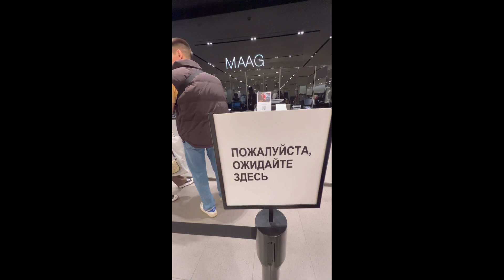HAPPY WIFE, HAPPY LIFE (PICK ONE PAPER CHALLENGE) 🤪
Every Sunday, the husband only makes the wife choose 1 thing to do or 1 place to go to, just like in this video—either cash or go to the Kabayan store here in Moscow. So the wife came up with the pick 1 paper challenge because it was a tough decision. Enjoy! 😆